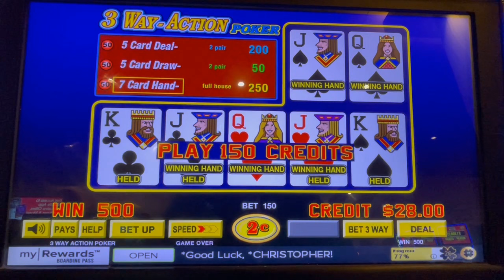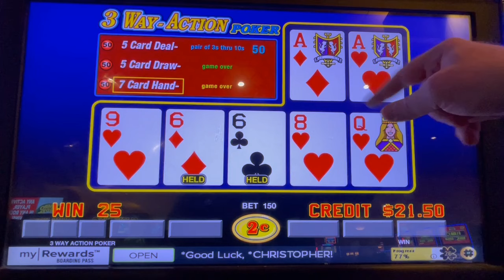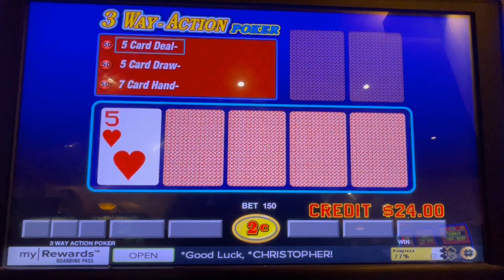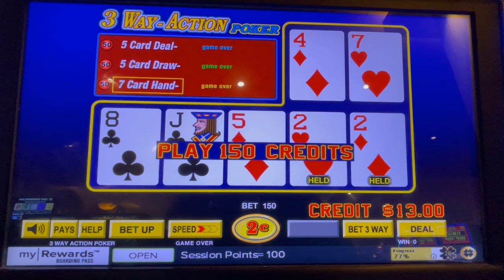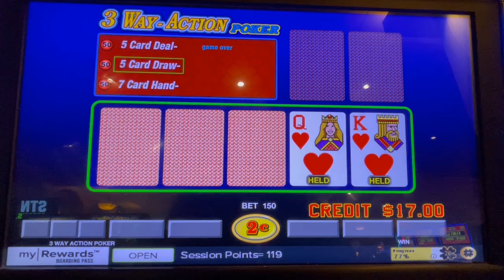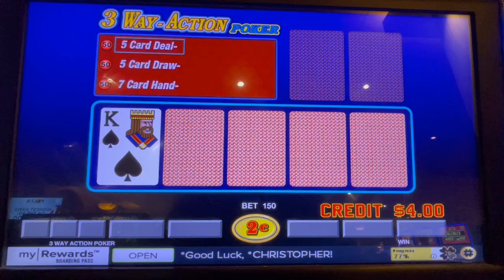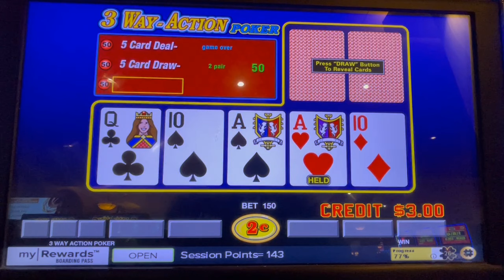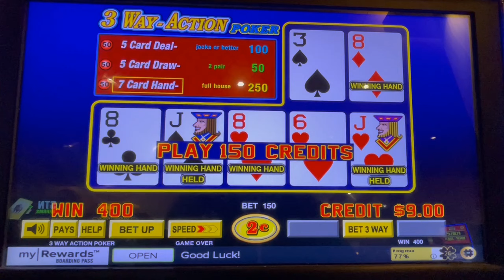Video Poker: 3 Way-Action Poker Session